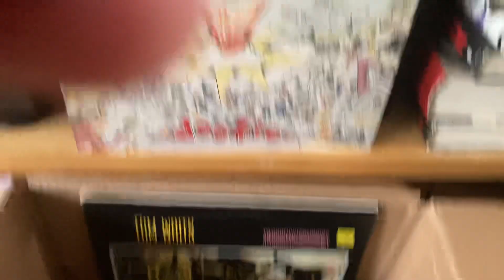1994 Pink Dookie